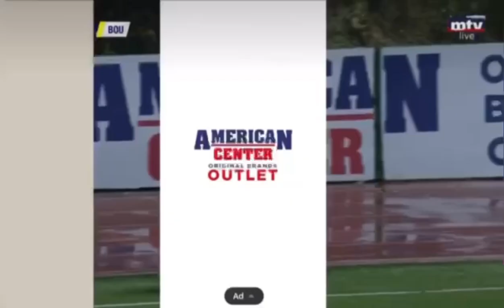Mohamad Sadek | Lebanese Football Player | goals, assists & skills |2022-2023